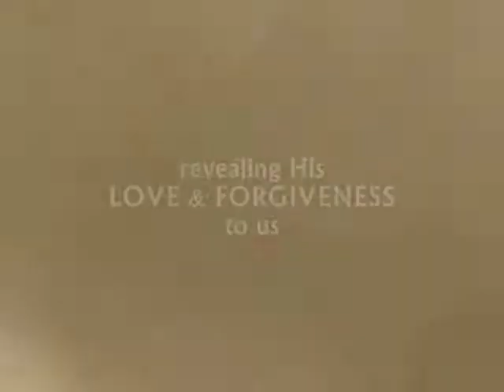Book Trailer: The Grace Impact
Chapter after chapter, verse after verse, the Bible shows a loving heavenly Father lavishing His grace on us through His Son. In her book, The Grace Impact, author Nancy Kay Grace gives us a closer glimpse of God’s character. In all things at all times, His grace covers every detail of life, not just the good things, but the difficult, sad, and complicated things. That knowledge can give us the ability to walk confidently through life knowing our heavenly Father is with us every step of the way.